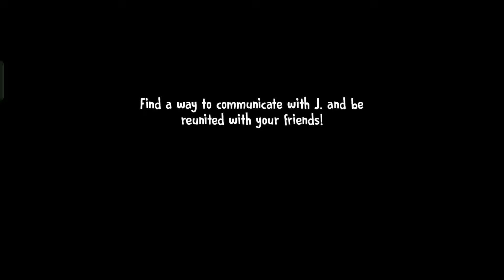💫 Ice-cream 5 : Rod Is Grimace Shake Mod New Update Extrime Mod Full Gameplay